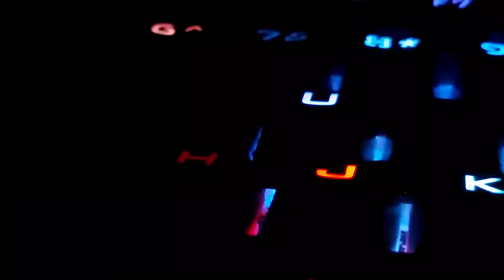Making Time for Community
This week we kick off with a track I call Gonawinda and then we discuss the idea of community and how I have started a Discord to help put this vision to the test.

(good for 7 days after the episode airs)